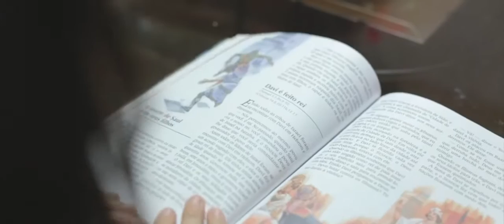Marlete Guerreiro - Tempo de Colher (CLIP OFICIAL)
Marlete Guerreiro - Tempo de Colher  (CLIPE OFICIAL)